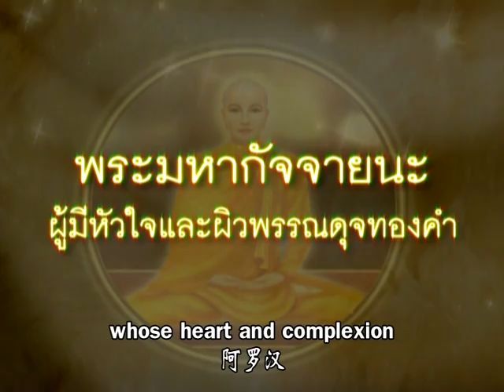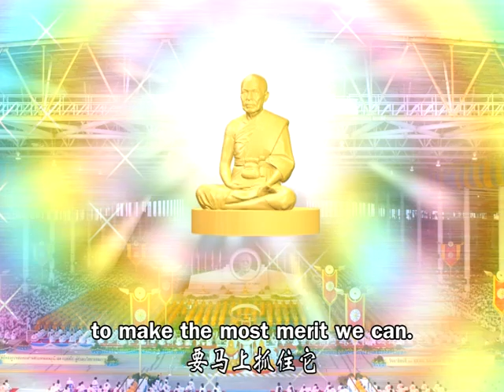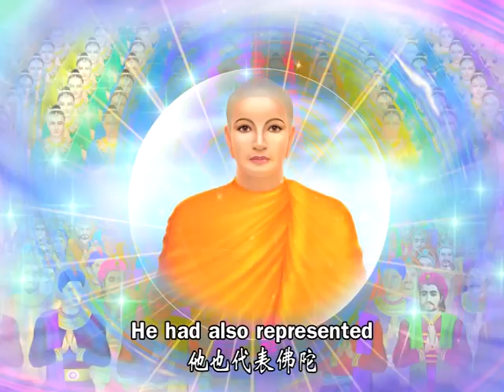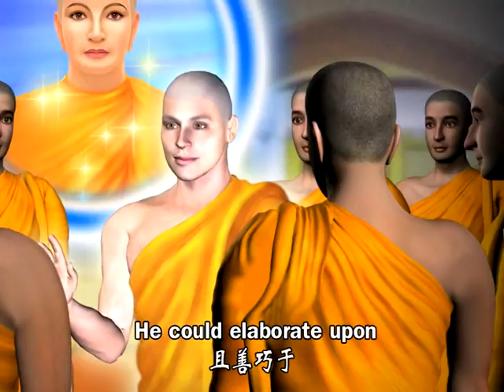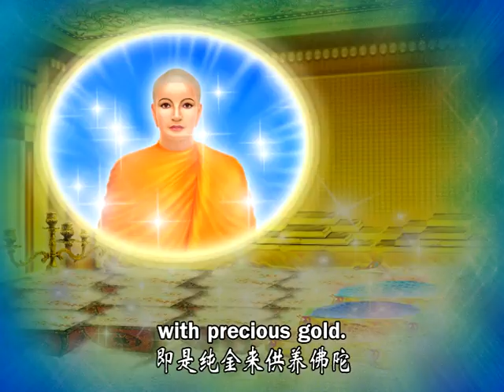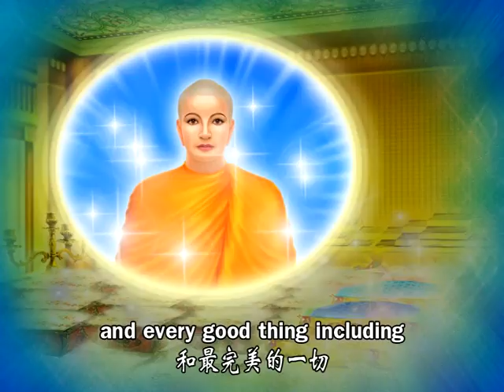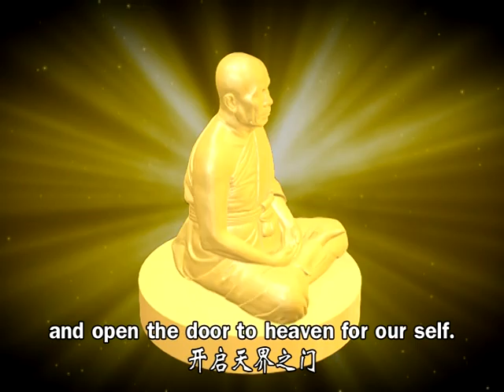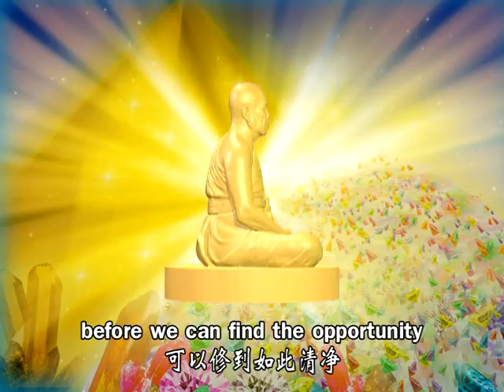3 พระมหากัจจายนะเถระ sub Eng+Chi